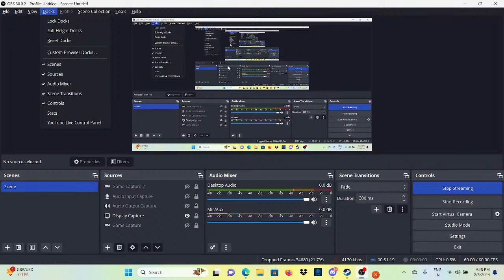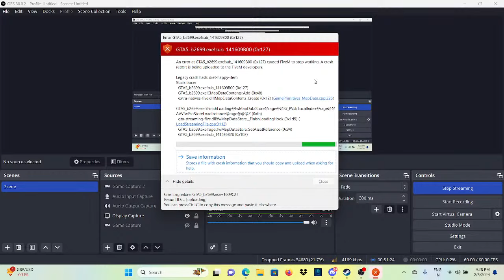Copy of ZION CITY GTA5 MALAYALAM ROLE PLAY